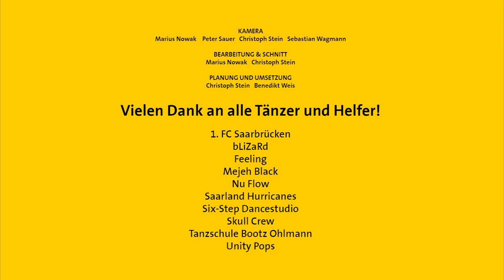Pharrell Williams - HAPPY (Saarbrücken Edition)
Die ganze Welt ist "Happy" - das Saarland auch! Hier gibt´s das Musikvideo zu "Happy" von Pharrell Williams in der Saarbrücken-Edition!

Die Rechte für den Song liegen bei dem Künstler und seiner Plattenfirma!